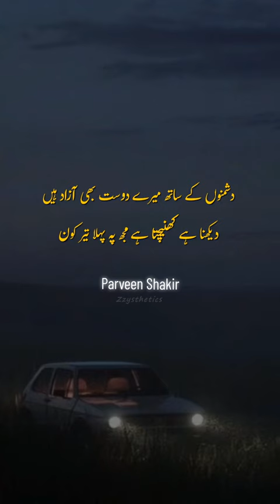دشمنوں کے ساتھ میرے دوست بھی آزاد ہیں، دیکھنا ہے کھینچتا ہے کون مجھ پے پہلا تیر کون۔۔۔۔۔۔۔۔